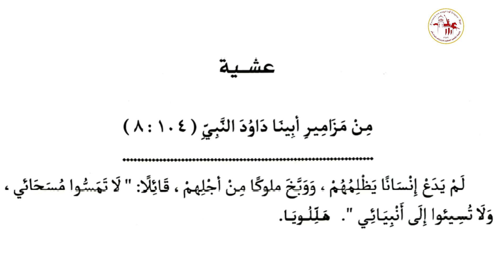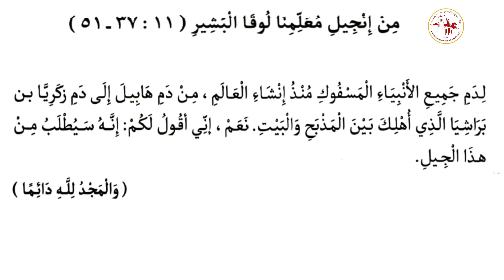إنجيل عشية | اليوم الخامس من شهر بشنس